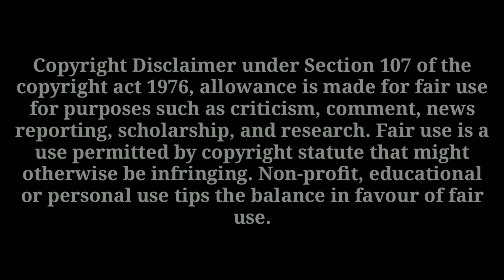Colourful eye makeup and face transformation by Subi